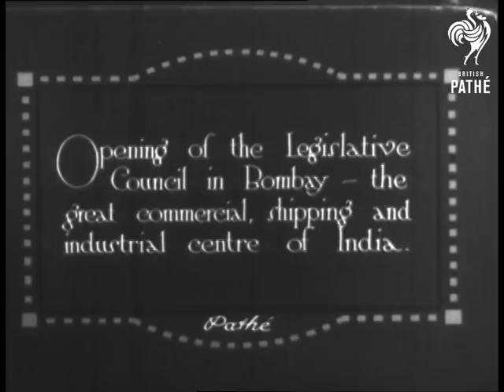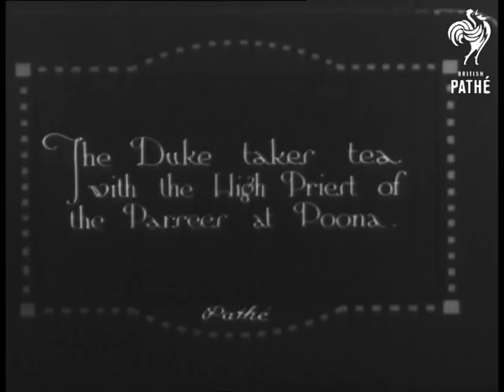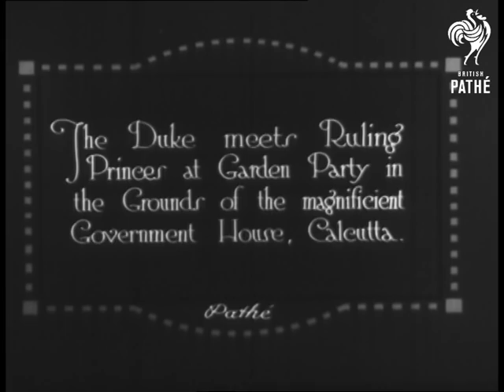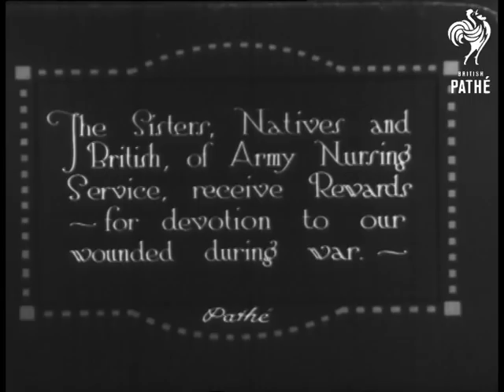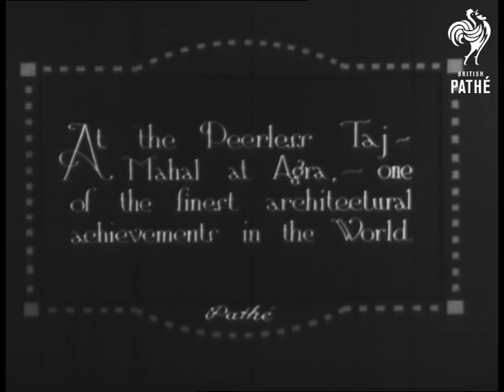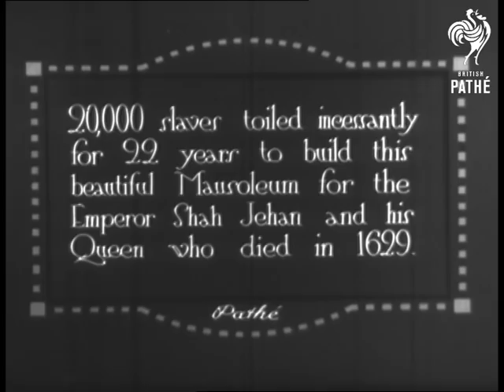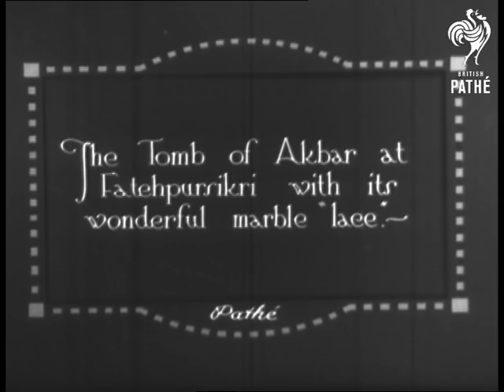Duke Of Connaught In India (1920-1929)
Duke of Connaught in India.

Full titles read: "WITH THE DUKE OF CONNAUGHT IN INDIA - Pictures taken by authority by our own cameraman attached to the tour. Opening of the legislative Council in Bombay - the great commercial, shipping and industrial centre of India."

L/S of procession making its way along street. Indian soldiers line street. M/S of senior looking soldiers climb (Prince Arthur) makes his way down steps towards carriage. He salutes before climbing into carriage with other officials. Shots of procession moving along street past crowd. "The Duke takes high tea with the High Priest of the Parsees at Poona." L/S of the Duke shaking hands with British soldiers. M/S of the Duke sitting at table with the High Priest and other officials. seated at table in open air.

"The Duke meets ruling Princess at Garden Party in the grounds of the magnificent Government House, Calcutta."

L/S of the huge building. People milling around in the grounds. M/S of the Duke chatting with man wearing turban. "The Sword of Allegiance". M/S of the Duke inspecting Indian soldiers. M/Ss of the Duke handing over special awards to  nurses. L/S of the gateway of the Crown of Palaces (Several shots). Shots of the Duke walking around grounds with dignitaries. "20,000 slaves toiled incessantly for 22 years to build this beautiful Mausoleum for the Emperor Shah Jehan and his Queen who died in 1629." The Duke and officials walk around the Mausoleum.

"The tomb of Akbar at Fatehpurski with its wonderful marble 'lace'. Various similar shots the Duke greeted Indian locals. High angle shot of the tomb building.

M/S of hunting party which include two elephants. The two elephants with handlers on board kneel down.
 FILM ID:2526.28